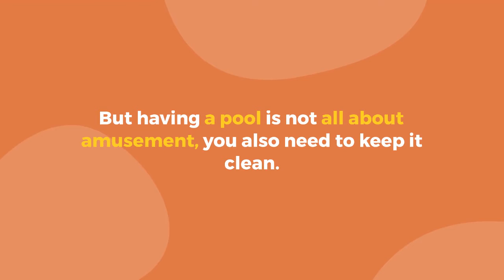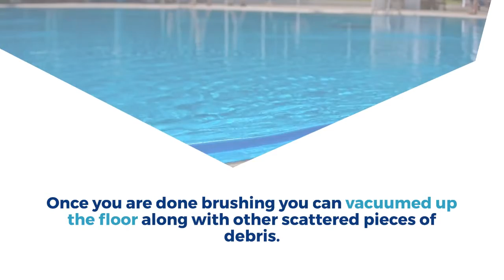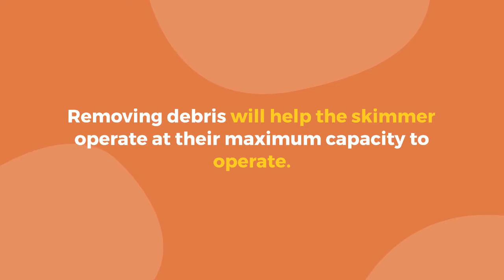The Best Way to Maintain Your Pool and Keep Repair Costs Down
Having a pool is a lot of fun especially every Summer, you can beat the heat in the comfort of your own home. You don’t need to squeeze yourself  to public pools just for a dip and you don’t need to go to the beach if you just want a quick swim. But having a pool is not all about amusement, you also need to keep it clean.

As a pool owner you need to learn the basics of maintaining a pool, this will keep your pool safe to swim, pristine clean and inviting.

Here are the 5 basics of pool maintenance that you can do yourself.

Skim the Surface

Skimming the surface of your pool takes a few minutes, ideally you can do this on a daily basis but two to three times a week will do as well. What you will need is a long handled leaf skimmer to collect fallen leaves, debris, insects and other things that float on the surface of the water. This is important because you want to avoid them from sinking at the bottom of the floor since it will be too difficult to remove them once it sinks.

Brush the Walls and Vacuum the Pool Floor

After Pool skimming you can now proceed to brush the walls this will remove the dirt that had been accumulated. Do this atleast once a week to prevent the spread of algae.

Use a soft pool brush to clean the walls and try to brush the sediments near or towards the drain. Once you are done brushing you can vacuumed up the floor along with other scattered pieces of debris.

Maintain the pH level

The pH level shows whether the water in your pool is acidic or alkaline. You must maintain the pH level at 7.3 and 7.6, this is the ideal level for achieving clean water, below 7 means it is acidic. Check the pH level of your pool from time to time by using a test kit that the pool stores use, simply dip the test strip in the water and see if the water is in its neutral state. The test kit includes a booklet to guide you through.

Add the Right Chemicals

You need to add the right amount of chemicals to your pool depending on how big your pool is. The manufacturer’s instructions will help you determine how much you should pour in. Chemical solutions are a big part of your pool maintenance routine since it is necessary to keep your pool clean. If your pool is lacking with the required chemicals such as chlorine, this will cause the algae and bacteria to show up. Ideally chemicals should be added on a regular basis to regulate algae and bacteria growth and to keep water clear.

Clean Skimmer and Maintain Water Level

A pool skimmer helps in filtering dirt, leaves and debris. Skimmers are a big help to keep your pool clean, that’s why you should also clean out your skimmers at least once a week or more often. Removing debris will help the skimmer operate at their maximum capacity to operate. Simply soak it in a cleaning solution and rinse well with the hose. You should also keep an eye on your pool’s water level. It should be between ⅓ and ½ way up the skimmer, so that the debris can be collected.

Buying or Selling your home in Valley Village, Studio City, Sherman Oaks, Woodland Hills, Calabasas or the greater Los Angeles area?